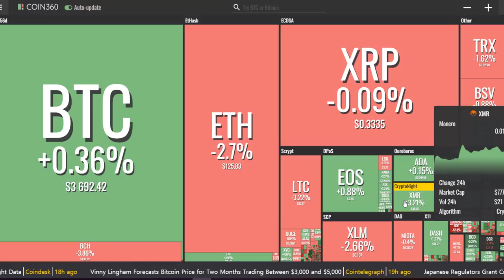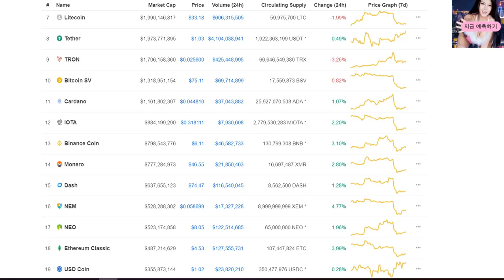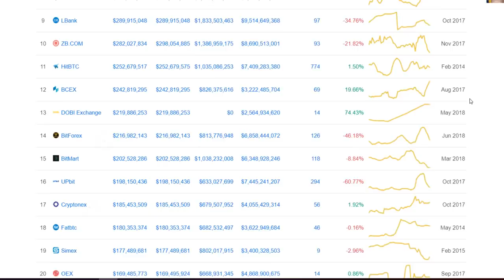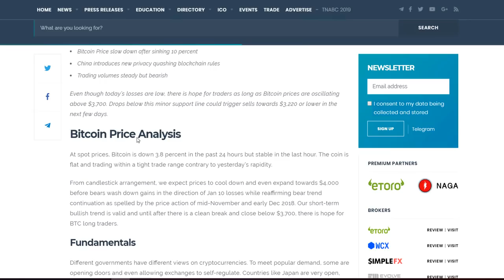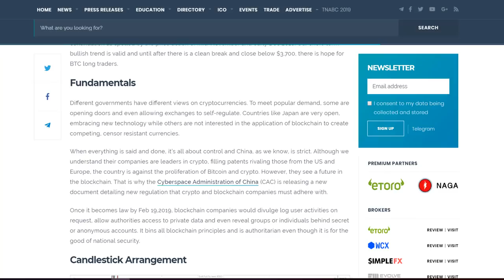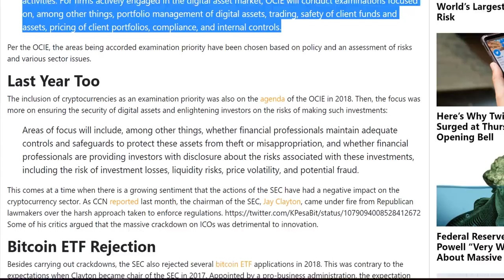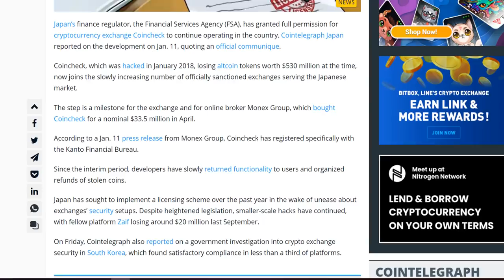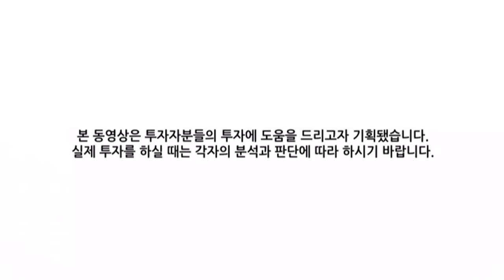[굿모닝 비트코인] 0112 비트코인 소폭 오름세...상위 코인들은 여전히 약세 이어가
이번주 후반 급속도로 얼어붙었던 암호화폐 시장. 요새의 날씨처럼 약세장의 겨울을 나고 있는데요.

여전히 약세장을 기록하고 있는 암호화폐 시장이지만, 어제와 달리 오늘은 초록빛을 단 코인들이 여럿 보이며 다시금 힘을 내고 있는 시장상황입니다.

대장코인 비트코인이 소폭 오름세를 보이며 강보합세에 거래되고 있고, 뒤이어 리플과 이오스, 트론, 에이다 등이 초록랠리를 이어받았습니다. 상승하는 코인들의 경우, 대다수가 1-2%의 강보합세를 보이고 있습니다.